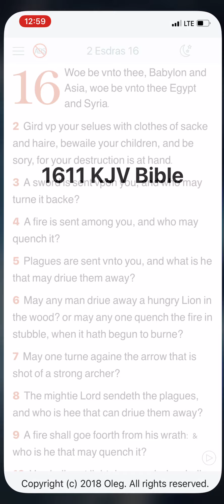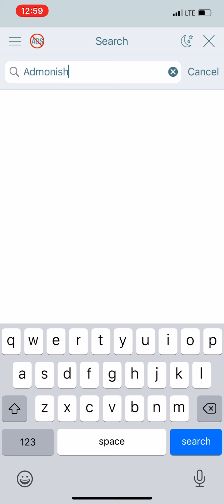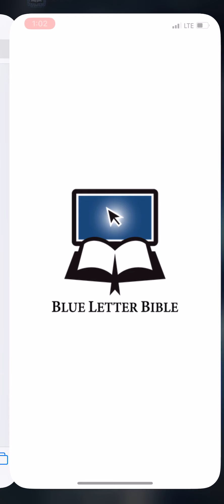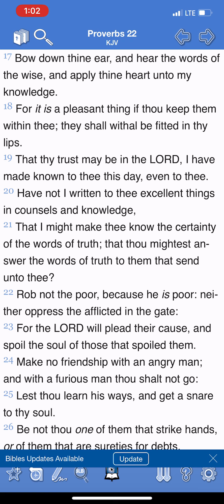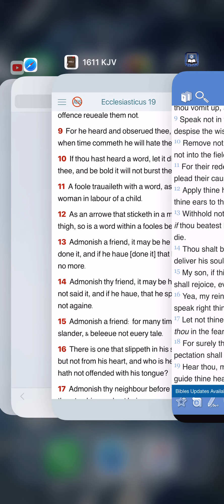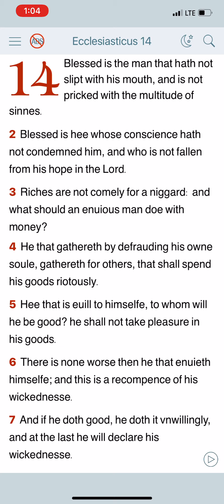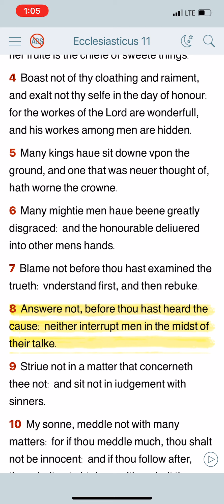If It Doesn’t Apply...Let It Fly